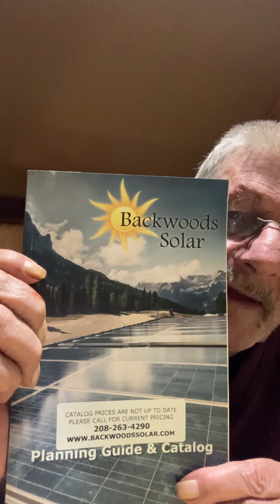A real cost comparison between solar energy and grid power.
A brief talk regarding the real cost of solar power in comparison to being on the grid.